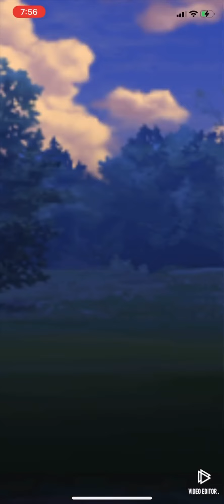Scrafty’s Thinking “Not Another Togekiss…” | Pokémon GO Ultra League GBL PvP Battle